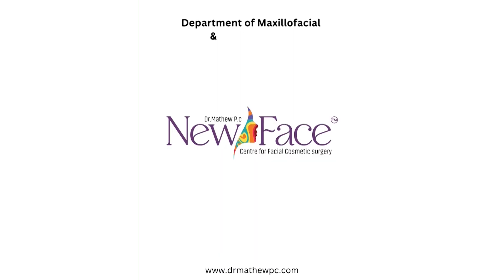Chin Surgery in India - जीनोप्लास्टी | A Complete Guide | Dr Mathew PC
This video offers a comprehensive guide to Genioplasty, also known as Chin Surgery.

Dr Mathew PC is the best Face Surgeon in Kerala, India with experience of more than 13 years and performs all types of Facial Cosmetic Surgery procedures such as Rhinoplasty, Face Lift etc.  Our hospital provides the best Orthognathic surgery in Kerala at less cost.

Looking to improve your features? State-of-the-art facial plastic surgical procedures are available here at New Face with over 10,000 successful surgeries in the last decade and a half.
We also offer Virtual Consulting/Review services where patients can get reviewed remotely by one of our specialists no matter how far away they live from us or if their schedule doesn't allow them any other way to see us personally on-site either directly.